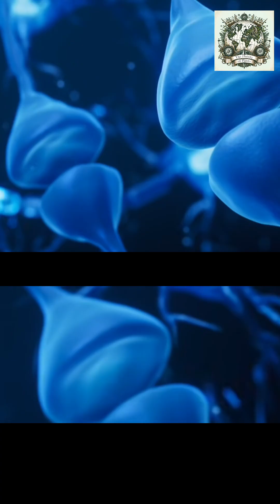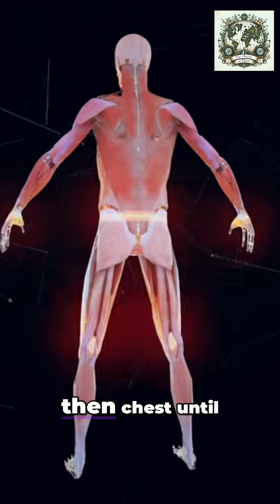The Chemical Nightmare of Hemlock Poisoning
Let's talk about what happens when Conium maculatum (Poison hemlock) gets into the body and what likely happened to Socrates.